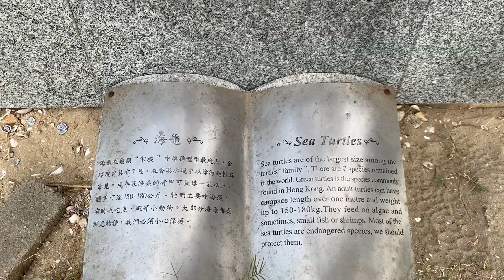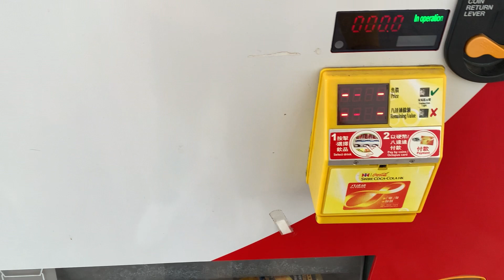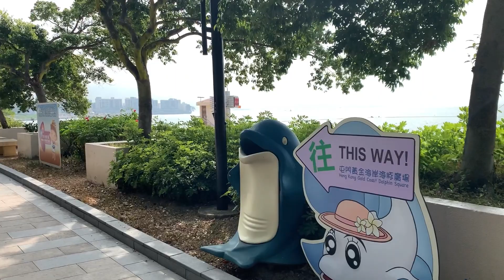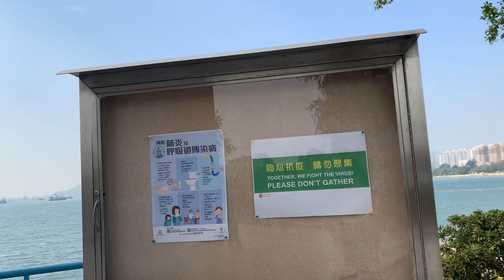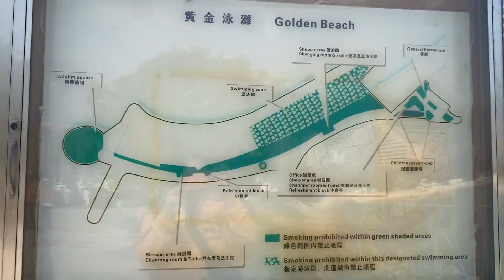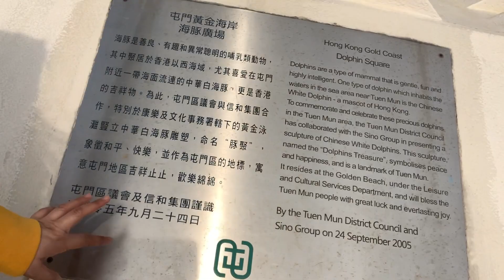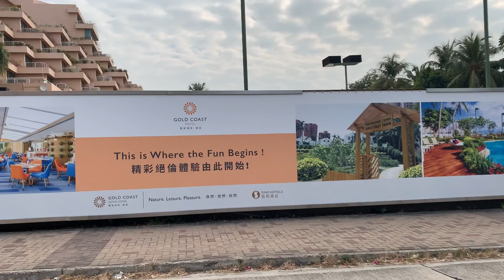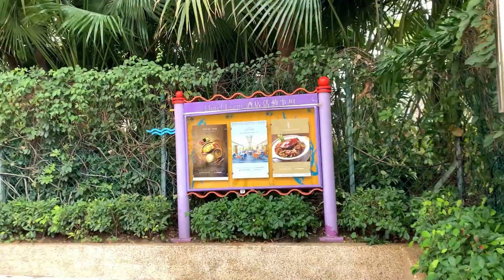WALKING TOUR AROUND GOLDEN BEACH,GOLD COAST DOLPHIN SQUARE,HOTEL,YACHT AND COUNTRY CLUB HONG KONG